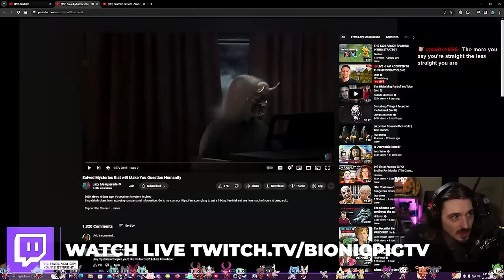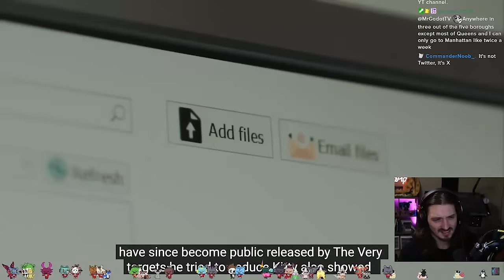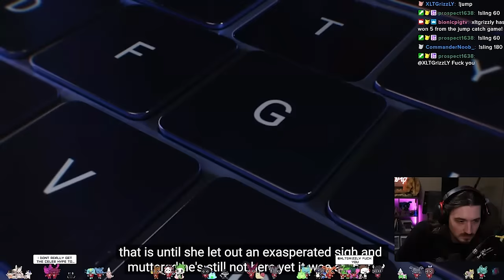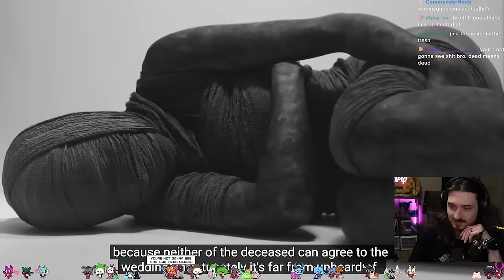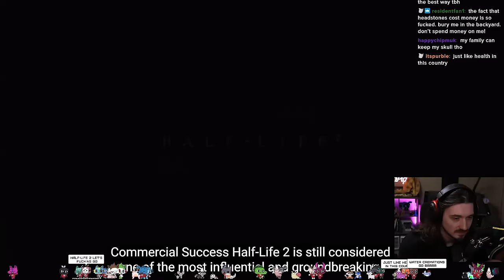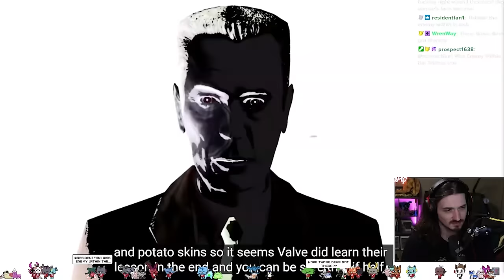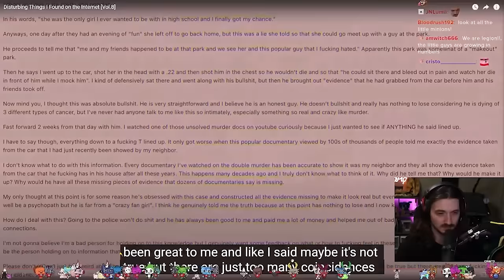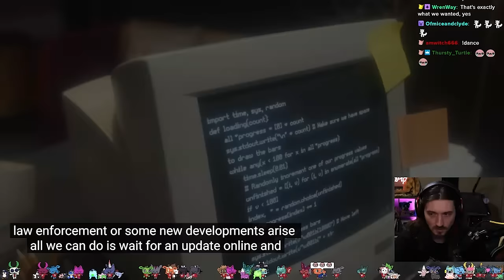Watching Disturbing Things on the Internet